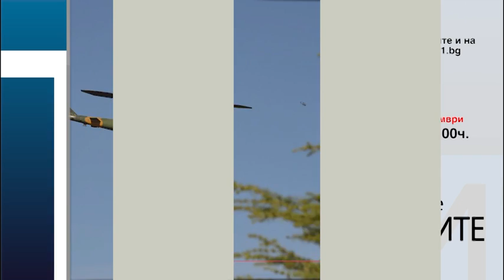Избори през март. Кой печели - във "Въпросите" с Генка Шикерова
Избори през март. Кой печели? Депутатът Милен Матеев от "Продължаваме промяната".
Как се появи меморандумът с Джемкорп? Бившият министър на енергетиката Александър Николов.
След експлозията в Истанбул Турция атакува в Сирия. Възможна ли е и сухопътна операция? Журналистът Мехмед Юмер.
Къде е проблемът в технологията на гласуване? Диана Ефтимова от Института за развитие на публичната среда.

Гледайте "Въпросите" от вторник до събота от 18:00 часа, в ефира на ТV1, YouTube TV1 България, Facebook TV1 България както и на